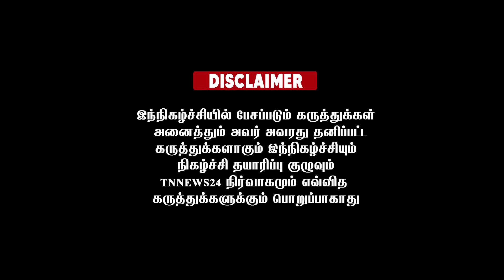400 முதல் 500 அண்டா...யாரும் பசியோடு போக கூடாது. ..அடடா என்ன ருசி. ..! பல்லடம் பிரமாண்டம்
400 முதல் 500 அண்டா...யாரும் பசியோடு போக கூடாது. ..
அடடா என்ன ருசி. ..! பல்லடம் பிரமாண்டம்